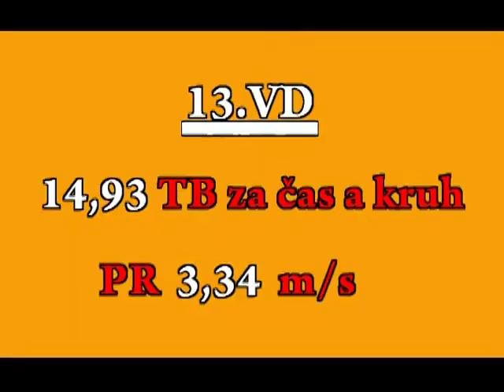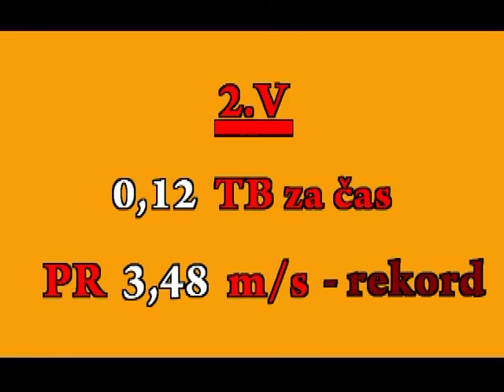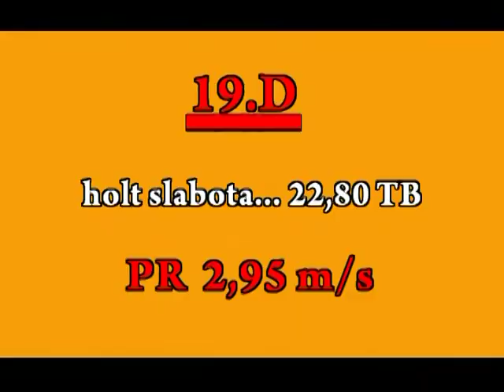Zkoušky v Třešti.mpg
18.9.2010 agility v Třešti